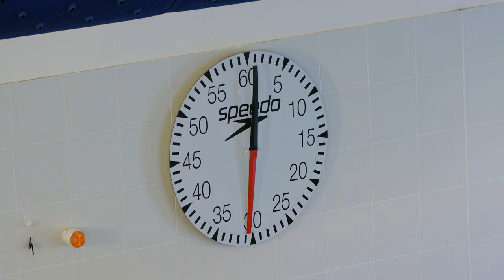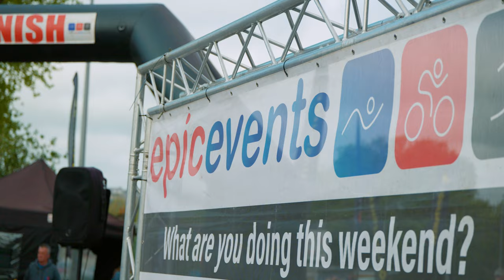Triathlon | A Short Documentary Filmed On The Panasonic Lumix S5IIX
Olivia has been testing the new Panasonic Lumix S5IIX - enjoy the results from a real-world setting in this short documentary, including lots of examples of cinematic and slow-mo footage on the go. The host of professional video features in this small and lightweight body make the S5IIX just as at home on a film set as filming captivating documentaries with gorgeous slow motion footage, stunning colours and beautiful bokeh when paired with Lumix S lenses.

Most of the footage was shot on the Panasonic Lumix S 70-300mm f/4.5-5.6 Macro OIS Lens and the interview segments was shot on the Panasonic Lumix S 85mm f/1.8 Lens.

Filmed and edited by Olivia Parkinson

Panasonic Lumix S5IIX Body & S 20-60mm F3.5-5.6 & S 50mm F1.8 Lenses
Panasonic Lumix S5II Body & S 20-60mm F3.5-5.6 & S 50mm F1.8 Lenses